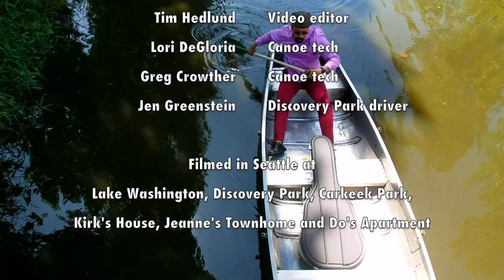Do Peterson Band - On Line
“On Line” by Do Peterson Band

Do Peterson: Lead vocals, guitars, drums
Kirk Van Scoyoc: Banjo, vocals
Jeanne Morefield: Vocals
Zoe Bermet: Vocals
Camilo Estrada: Bass

Written by
Do Peterson, Jeanne Morefield, Zoe Bermet, Kirk Van Scoyoc
With Bass-istry from Camilo Estrada
Recorded by Do Peterson for Bass String Records

Video team
Gretchen Ludwig: Director, videographer
Tim Hedlund: Video editor
Lori DeGloria: Lake Washington canoe tech
Greg Crowther: Lake Washington canoe tech
Jen Greenstein: Discovery Park driver

Filmed in Seattle at
Lake Washington, Discovery Park, Carkeek Park,
Kirk's House, Jeanne's Townhome and Do's Apartment